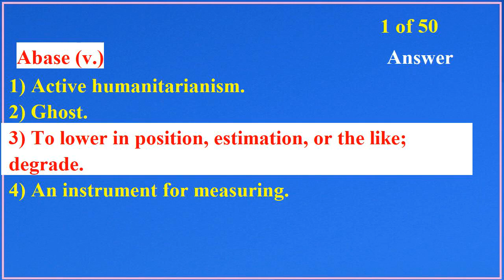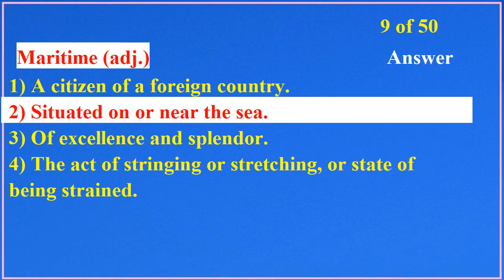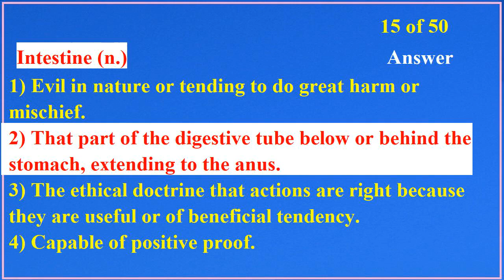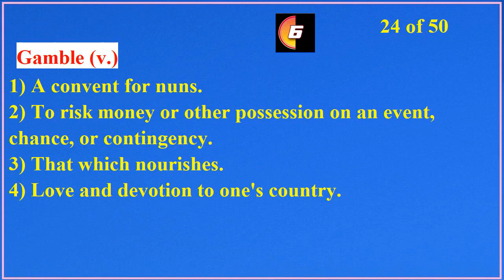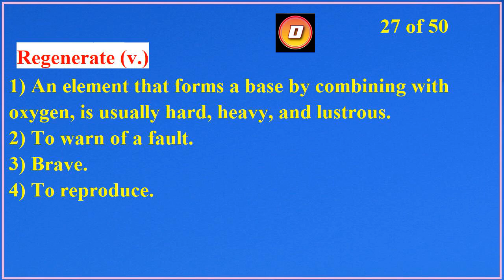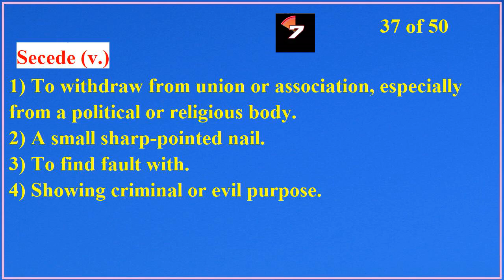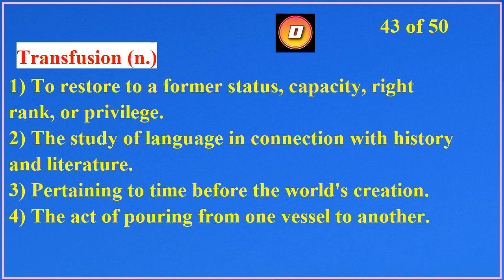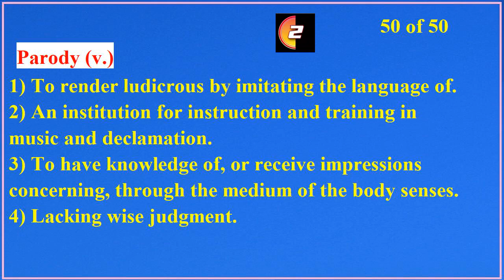TOEFL / IELTS Vocabulary Word Power Test 50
Words Tested In This Test
abase (v.)
obsolescence (n.)
pavilion (n.)
theorize (v.)
trimness (n.)
arrear (n.)
misnomer (n.)
incarcerate (v.)
maritime (adj.)
penetrate (v.)
nameless (adj.)
regime (n.)
reliance (n.)
ichthyology (n.)
intestine (n.)
ligneous (adj.)
continuation (n.)
course (n.)
outcast (n.)
quarantine (n.)
arboretum (n.)
subliminal (adj.)
mediocre (adj.)
gamble (v.)
nuisance (n.)
neophyte (adj.)
regenerate (v.)
alter (v.)
extensor (n.)
antiseptic (n.)
luxuriate (v.)
divest (v.)
orthogonal (adj.)
engrave (v.)
personality (n.)
bureaucracy (n.)
secede (v.)
soluble (adj.)
correlative (adj.)
suspension (n.)
deformity (n.)
metronome (n.)
transfusion (n.)
collision (n.)
hardihood (n.)
nude (adj.)
pillory (n.)
bale (n.)
nutriment (n.)
parody (v.)